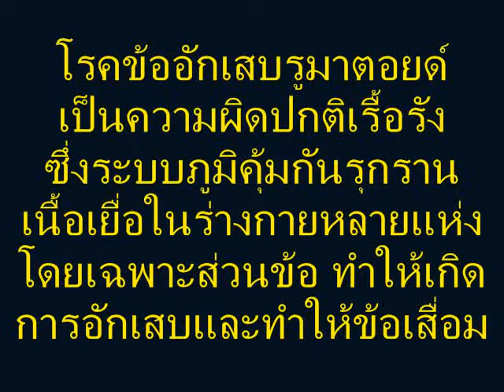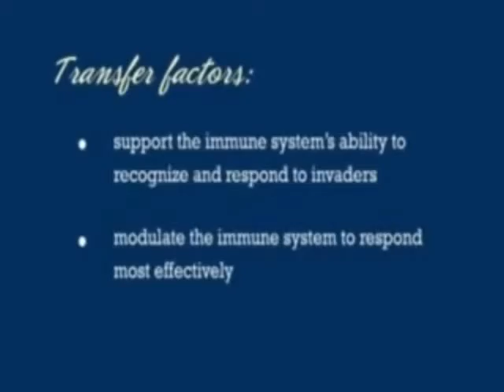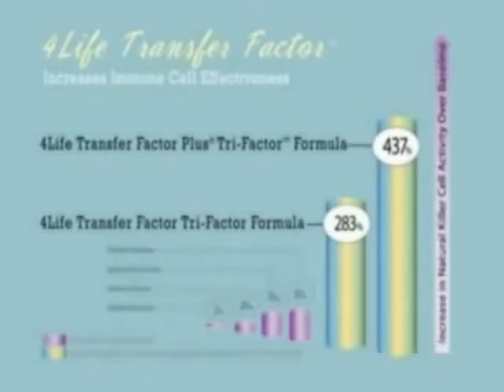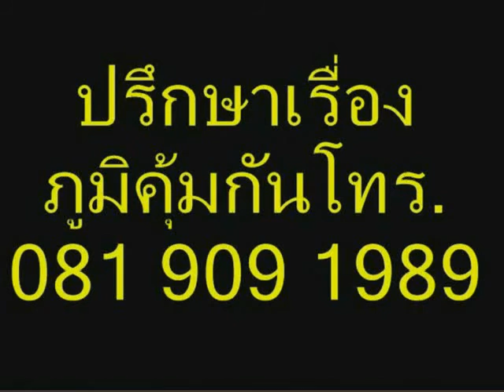โรคเบาหวาน, โรครูมาตอยด์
โรคเบาหวาน เกิดจากการทำงานของ "ฮอร์โมนอินซูลิน" (Insulin)ของร่างกายผิดปกติ ส่งผลให้ อินซูลิน ... คือ อินซูลิน จะเป็นตัวพาน้ำตาลกลูโคสเข้าสู่เนื้อเยื่อต่างๆของร่างกาย

โรคข้ออักเสบรูมาตอยด์ (Rheumatoid arthritis)เป็นความผิดปกติเรื้อรัง ซึ่งระบบภูมิคุ้มกันรุกรานเนื้อเยื่อในร่างกายหลายแห่งโดยเฉพาะส่วนข้อ ทำให้เกิดการอักเสบและทำให้ข้อเสื่อม